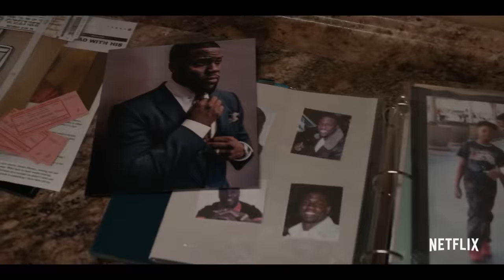TRUE STORY Trailer (2021)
TRUE STORY Trailer (2021) Kevin Hart, Wesley Snipes, Drama Series HD